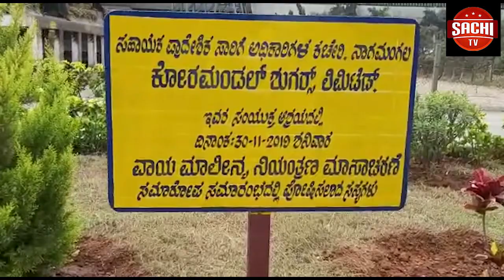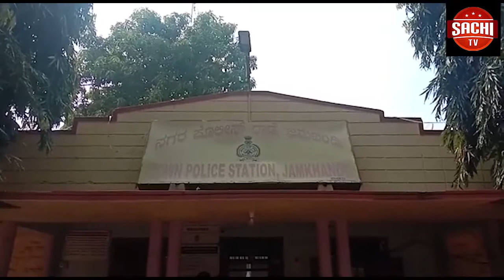ತೆಲಂಗಾಣಾದಲ್ಲಿ ಪಶು ವೈದ್ಯಯ ಮೇಲೆ ಅಮಾನುಷ ಕೃತ್ಯ ಎಸಗಿದ್ದ ನಾಲ್ಕು ಜನ ಅತ್ಯಾಚಾರಿಗಳನ್ನು ಹೈದರಾಬಾದ ಪೊಲೀಸರು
ತೆಲಂಗಾಣಾದಲ್ಲಿ ಪಶು ವೈದ್ಯಯ ಮೇಲೆ ಅಮಾನುಷ ಕೃತ್ಯ ಎಸಗಿದ್ದ ನಾಲ್ಕು ಜನ ಅತ್ಯಾಚಾರಿಗಳನ್ನು ಹೈದರಾಬಾದ ಪೊಲೀಸರು ಏನ್-ಕೌಂಟರ್ ಮಾಡಿದ್ದು ದೇಶದೆಲ್ಲೆಡೆ ಖಾಕಿಪಡೆಗೆ ಮೆಚ್ಚುಗೆ ವ್ಯಕ್ತವಾಗುತ್ತಿದೆ. ಬದುಕಲು ಯೋಗ್ಯವಲ್ಲದವರಿಗೆ ಆರಕ್ಷಕರು ಸರಿಯಾದ ಶಿಕ್ಷೆ ನೀಡಿದ್ದಾರೆಂದು ಬೆಳಗಾವಿಯಲ್ಲಿಯೂ ಕರವೇ ವತಿಯಿಂದ ಸಿಹಿ ಹಂಚಿ ಸಂಭ್ರಮಾಚರಣೆ ಮಾಡಲಾಯಿತು.
ವೈ.ಓ- ಕೆಲವು ದಿನಗಳ ಹಿಂದೆ ತೆಲೆಂಗಾಣದಲ್ಲಿ ಪಶು ವೈದ್ಯೆ ಪ್ರಿಯಂಕಾ ರೆಡ್ಡಿ ಅವರ ಮೇಲೆ ಲಾರಿ ಚಾಲಕ ಮತ್ತು ಕ್ಲೀನರಗಳು ಸೇರಿ ಅತ್ಯಾಚಾರಗೈದು ಸುಟ್ಟು ಕ್ರೂರ ಮೃಗಗಳಂತೆ ವರ್ತಿಸಿದ ಘಟನೆ ದೇಶಾದ್ಯಂತ ಆಕ್ರೋಶದ ಜ್ವಾಲೆಯನ್ನ ಹೊತ್ತಿಸಿತ್ತು. ಯತ್ರ ನಾರೆಸ್ತು ಪೂಜ್ಯಂತೆ ರಮಂತೆ ತತ್ರ ದೇವತಾ ಎಂದು ಶ್ಲೋಕ ಹೇಳುವ ದೇಶದಲ್ಲಿಯೇ ಹೇಣ್ಣಿನ ಪಾಡು ಹೀಗಾಯಿತೆ, ಆತ್ಯಾಚಾರಿಗಳನ್ನು ಸುಮ್ಮನೆ ಬಿಡಬೇಡಿ ಗಲ್ಲಿಗೇರಿಸಿ ಇಂತಹ ಕ್ರೂರ ಆಲೋಚನೆ ಮಾಡುವವರಿಗೂ ಭಯ ಹುಟ್ಟುಂತೆ ಮಾಡಿ ಎಂಬ ದ್ವನಿ ರಾಷ್ಟ್ರವ್ಯಾಪಿ  ವ್ಯಾಪಿಸಿತ್ತು. ಇಂದು ಬೆಳಿಗ್ಗೆ ಎಳುವಷ್ಟರಲ್ಲಿ ಸೈಭರಾಬಾದ ಪೊಲೀಸ್ ತಂಡ ಜನರಿಗೊಂದು ಸಿಹಿ ಸುದ್ಧಿ ಪಸರಿಸಿತ್ತು ಅದುವೇ ಆರೋಫಿಗಳ ಏನ್-ಕೌಂಟರ್. ವೈರಿ ಸತ್ತರೂ ದುಃಖ ಪಡುವ ನಮ್ಮ ದೇಶದಲ್ಲಿ ಈ ಪಾಪಿಗಳ ಸಾವನ್ನು ಸಂಭ್ರಮಿಸುತ್ತಿರುವುದನ್ನು ನೋಡಿದರೆ ಅವರೆಷ್ಟು ಕ್ರೂರತ್ವ ಮೆರದಿದ್ದರು ಎಂದು ಎದ್ದು ಕಾಣುತ್ತಿದೆ. ದೇಶಾದ್ಯಂತ ವಿದ್ಯಾರ್ಥಿಗಳು, ಸಂಘಟನೆಗಳು, ಸಾರ್ವಜನೀಕರು ಸಂಭ್ರಮಾಚರಣೆ ಆಚರಿಸುತ್ತಿದ್ದು ಬೆಳಗಾವಿಯಲ್ಲಿಯೂ ಕರ್ನಾಟಕ ರಕ್ಷಣಾ ವೇದಿಕೆಯು ಚನ್ನಮ್ಮ ವೃತ್ತದಲ್ಲಿ ಪಟಾಕಿ ಸಿಡಿಸಿ ಸಿಹಿ ಹಂಚಿ ಸಂಭ್ರಮಿಸಿದೆ. ಪೊಲೀಸರಿಗೆ, ವಿದ್ಯಾರ್ಥಿಗಳಿಗೆ ಸಿಹಿ ಹಂಚಿದ್ದು ಪ್ರಿಯಂಕಾ ರೆಡ್ಡಿ ಆತ್ಮಕ್ಕೆ ಶಾಂತಿ ಸಿಗಲಿ ಎಂದು ಘೋಷಣೆಗಳನ್ನ ಕೂಗಿದರು‌ ನ್ಯಾಯಾಲಯ ಇವರ ತಪ್ಪಿಗೆ ಯಾವ ಶಿಕ್ಷೆ ವಿಧಿಸುತಿತ್ತೋ, ಎಷ್ಟು ಕಟೋರವಾದ ಶಿಕ್ಷೆ ವಿಧಿಸುತ್ತಿತ್ತೋ ಗೊತ್ತಿಲ್ಲ ಆದರೆ ಹೈದಾರಾಬಾದ ಖಾಕಿಪಡೆ ತಕ್ಕ ಶಿಕ್ಷೆ ನೀಡಿದ್ದು ಎನ್- ಕೌಂಟರ್ ಬಗ್ಗೆ ಜನರ ಪ್ರತಿಕ್ರಿಯೆ ಹೇಗಿದೆ ನೀವೆ ನೋಡಿಒಟ್ಟಿನಲ್ಲಿ ಹತ್ಯೆಕೋರರ ಹುಚ್ಚಾಟಕ್ಕೆ ಸೈಬರಾಬಾದ ಪೊಲೀಸರು ಬ್ರೆಕ್ ಹಾಕಿದ್ದು ಇಂತ ಕೃತ್ಯಗಳಿಗೆ ಕೈಹಾಕುವ ಮುಂಚೆ ಕ್ರೂರಮೃಗಗಳೊಮ್ಮೆ ಆಲೋಚನೆ ಮಾಡುವಂತಾಗಿದ್ದಂತು ಸುಳ್ಳಲ್ಲ

ಉದ್ಘಾಟನೆ ಸಮಾರಂಭ

ಖಾನಾಪುರ ತಾಲೂಕಿನ ಗೋಲಿಹಳ್ಳಿ ಗ್ರಾಮದಲ್ಲಿ ಶ್ರೀ ವಿಠ್ಠಲ  ಮಂದಿರ ಉದ್ಘಾಟನೆ ಸಮಾರಂಭ ನೆರವೇರಿತು .

ಇದೇ ಸಮಾರಂಭದ ದಿವ್ಯ ಸಾನ್ನಿಧ್ಯವನ್ನು ಪರಮ ಪೂಜ್ಯ ಚನ್ನಬಸವದೇವರು . ಅವರೊಳಿ ಅವರು ವಹಿಸಿಕೊಂಡಿದ್ದರು.ಮಂದಿರದ ಉದ್ಘಾಟನೆಯನ್ನು ಕೋಮಲ ಪದ್ಮಪ್ಪ ಜಿನಗುಂಡ ಹಿರೇಹಟ್ಟಿಹೊಳಿ ಸಮಾಜಸೇವಕರು ನೆರವೇರಿಸಿದರು.  ಮುಖ್ಯ ಅತಿಥಿಗಳಾಗಿ ತಾಲ್ಲೂಕಿನ ಜೆ.ಡಿ.ಎಸ್ ಮುಖಂಡರು ಹಾಗೂ ಖ್ಯಾತ ಉದ್ಯಮಿಗಳಾದ ನಾಸಿರ ಭಾಗವನ ಅವರು ಆಗಮಿಸಿದ್ದರು ಈ ಸಂದರ್ಭದಲ್ಲಿ ಮಾತನಾಡಿದ ಅವರು ಧರ್ಮದ ಕಾರ್ಯಗಳು ಪ್ರಸಕ್ತ ದಿನಗಳಲ್ಲಿ ಮರೆಮಾಚುತ್ತಿವೆ ಇಂಥ ಕಾರ್ಯಗಳು ಜೀವಂತವಾಗಿಡಲು ಮುಂದಿನ ಪೀಳಿಗೆಗೆ ಮಾದರಿಯಾಗಲು ಇಂಥ ದೇವಸ್ಥಾನಗಳ ನಿರ್ಮಾಣ ಅಗತ್ಯವಿದೆ ಆ ಕಾರ್ಯ ಮಾಡಿದ ತಮ್ಮೆಲ್ಲರಿಗೂ ಧನ್ಯವಾದಗಳನ್ನು ಹೇಳುತ್ತೇನೆ ಮತ್ತು ನಾನು ಕೂಡ ತಾಲೂಕಿನಾದ್ಯಂತ ಸುಮಾರು ಇನ್ನೂರಕ್ಕೂ ಹೆಚ್ಚು ದೇವಸ್ಥಾನಗಳನ್ನು ಜೀರ್ಣೋದ್ಧಾರ ಮಾಡಿ ಜಾತಿ ಭೇದ ಭಾವ ಮಾಡದೆ ಎಲ್ಲರೂ ಒಗ್ಗೂಡಿ ಧರ್ಮ ಕಾರ್ಯಗಳಲ್ಲಿ ಧರ್ಮವನ್ನು ರಕ್ಷಿಸುವ ಕಾರ್ಯ ಮಾಡಬೇಕಾಗಿದೆ ಇಂಥ ಕಾರ್ಯಗಳಿಗೆ ನನ್ನ ಸಹಾಯ ಸದಾ ನಿಮ್ಮೊಂದಿಗೆ ಇದೆ ಎಂದರು

ನಂತರ ಆಶೀರ್ವಚನ ನೀಡಿದ  ಪರಮ ಪೂಜ್ಯ ಶ್ರೀ ಚನ್ನಬಸವೇಶ್ವರ ದೇವರು ಎಲ್ಲರೂ ದುಶ್ಚಚಟಗಳನ್ನು ದೂರವಿಟ್ಟು  ದೂರವಿಟ್ಟು ಧರ್ಮದ ಕಾರ್ಯಗಳಲ್ಲಿ ತಮ್ಮನ್ನು ತಾವು ತೊಡಗಿಸಿಕೊಂಡು ಇಂತಹ ಮಂದಿರಗಳನ್ನು ನಿರ್ಮಾಣ ಮಾಡುವುದಾಗಬೇಕು ಮತ್ತು ಅವುಗಳ ಪರಿಪಾಲನೆಯನ್ನು ಮಾಡಿ ನಮ್ಮ ಮುಂದಿನ ಯುವ ಪೀಳಿಗೆಗಳಿಗೆ ಧರ್ಮದ ಸಂಸ್ಕಾರಗಳನ್ನು ಬೆಳೆಸುವ ನಿಟ್ಟಿನಲ್ಲಿ ಕಾರ್ಯಕಾರ್ಯಗಳು ನಡೆಯಬೇಕು ಕೇವಲ ಮಂದಿರ ಉದ್ಘಾಟನೆ ಮಾಡಿ ಮನೆಯಲ್ಲಿ ಕುಳಿತರೆ ಅದು ಉಪಯುಕ್ತವಲ್ಲ ಪೂಜೆ ಪುನಸ್ಕಾರಗಳನ್ನು ಮಾಡಿ ಧರ್ಮ ಮೆರೆಯಬೇಕು ಧರ್ಮವನ್ನು ರಕ್ಷಿಸುವ ಕಾರ್ಯ ನಡೆಯಬೇಕೆಂದು ಆಶೀರ್ವಚನ ನೀಡಿದರು